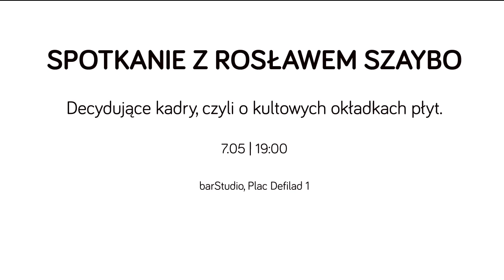“Decydujące kadry, czyli o kultowych okładkach płyt”. Prowadzenie: Rosław Szaybo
“Decydujące kadry, czyli o kultowych okładkach płyt”. Prowadzenie: Rosław Szaybo - 7 maja, godz. 19:00
Spotkanie zakończy impreza muzyczna. Zagrają: Agnieszka Obszańska i Agnieszka Szydłowska.

Spotkanie odbywa się w ramach cyklu Wszyscy Jesteśmy Fotografami vol. 3 w barze Studio, Teatr Studio, Pałac Kultury i Nauki w Warszawie

Krzysztof Komeda ginący w mroku. Punkowo zgrafizowani członkowie The Clash. Żyletka w zaciśniętej dłoni. Zanim posłuchamy płyty, widzimy jej okładkę. I często to ona jest naszym pierwszym skojarzeniem z ulubionym krążkiem. Jak się wybiera zdjęcia, które stają się później symbolami płyt? Jak połączyć obraz z muzyką, aby oddać jej charakter i moc? O pracy nad kultowymi okładkami płyt opowie ich twórca, który przez wiele lat współpracował z największymi gwiazdami polskiej i światowej muzyki.

Rosław Szaybo
Projektant okładek płyt i książek, a także plakatów. Zaprojektował około 2000 okładek płyt, w tym legendarne: “Astigmatic. The music of Komeda” (1965) - uznaną w Polsce za jazzową płytę wszech czasów oraz “The Clash” (1977) - pierwszą płytę zespołu The Clash. Projektował dla takich gwiazd, jak: Elton John, Santana, Janis Joplin, Roy Orbison, Judas Priest (m.in. okładkę “British Steel” i logo zespołu). Absolwent ASP w Warszawie. W latach 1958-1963 pracował ze Stanisławem Zagórskim, już wtedy odnosząc znaczące sukcesy. W 1966 r. wyjechał do Wielkiej Brytanii, gdzie pracował jako niezależny projektant. Był dyrektorem artystycznym w agencji reklamowej Young & Rubicam (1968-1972) oraz dyrektorem artystycznym na Wielką Brytanię w firmie fonograficznej CBS Records (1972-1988). Za swe prace otrzymał wiele nagród w Polsce i na świecie. Aktywny także wystawienniczo (plakaty, okładki, ilustracje). W latach 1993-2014 prowadził pracownię fotografii na warszawskiej ASP. W 2003 r. otrzymał tytuł profesora.